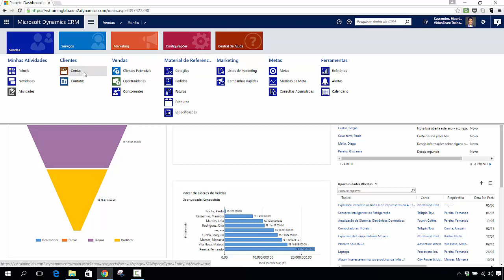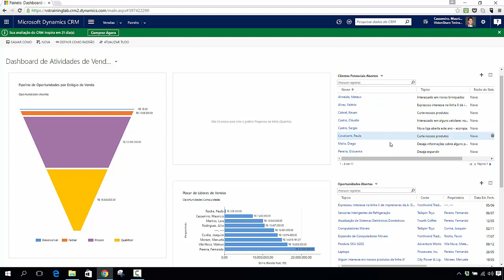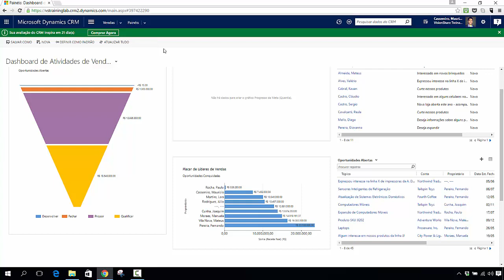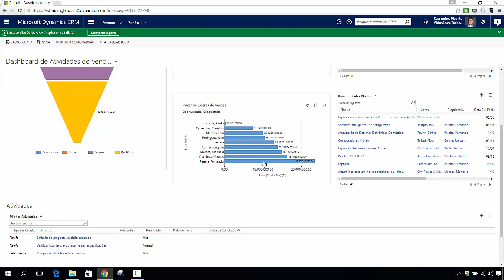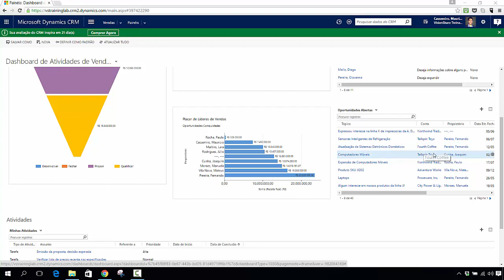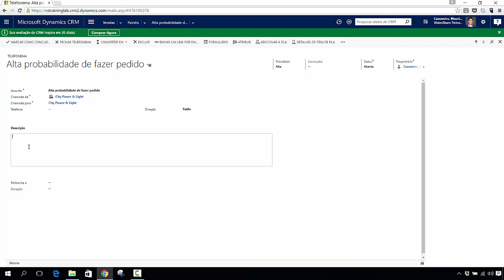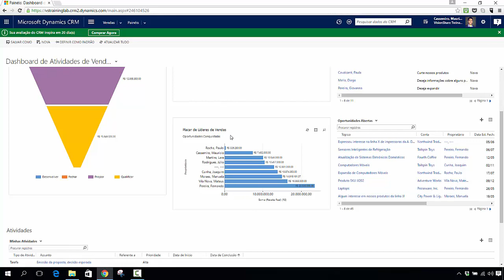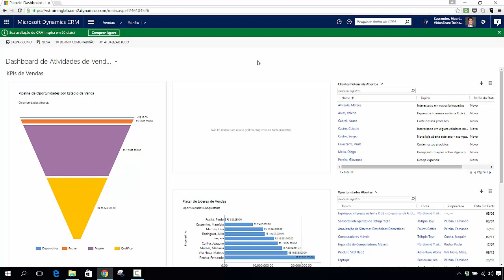Entendendo o painel inicial do Microsoft Dynamics CRM 2016 Online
RECOMENDAÇÕES